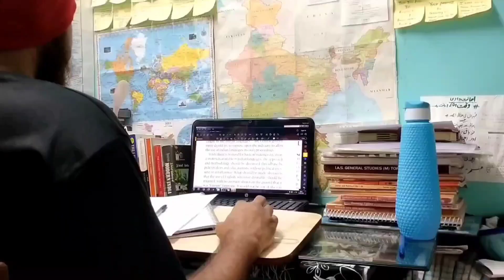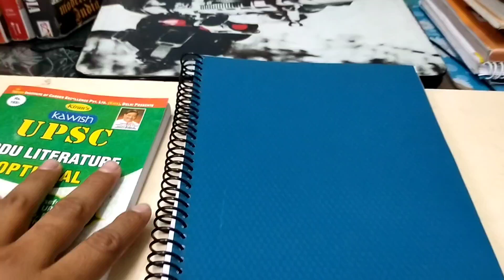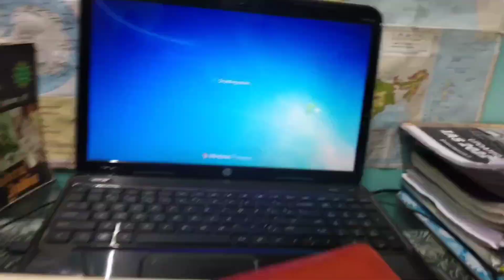Daily Study Routine of UPSC Aspirant | study Vlog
Daily Study Routine of UPSC Aspirant

This is my first Vlog of daily study routine.

2days/week ➡️➡️➡️ Optional
4days/week ➡️➡️➡️ GS
1day/week   ➡️➡️➡️ Rivision